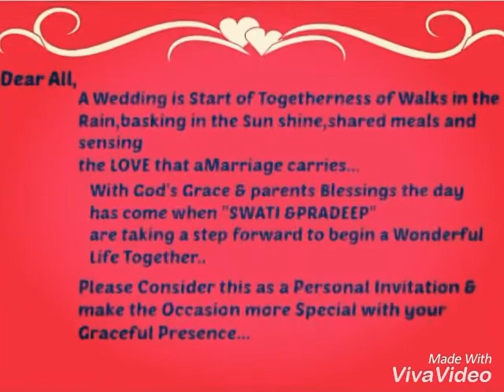swati pradeep sahu